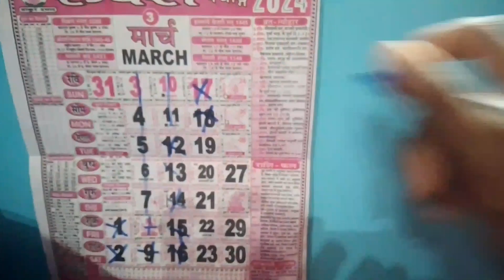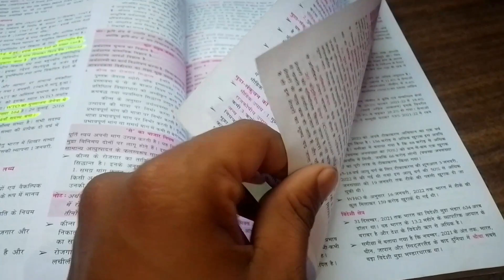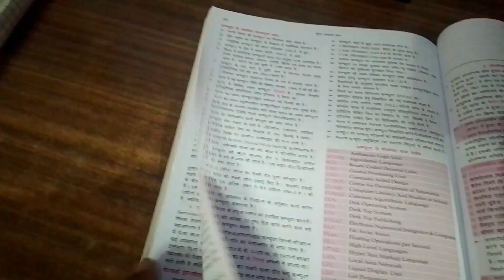A Day In Life OF SSC Aspirant | 🔥 24 Days🔥 Challenge SSC CGL ASPIRANTS LIFE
Study Motivation | SSC

ssc cgl

life of ssc cgl aspirant full day of ssc aspirant

motivation sSC

ssc motivation

mini vlog

study vlog

a day in life of
ssc aspirant

ssc aspirant

ssc aspirant's life

success

night study

ssc cgl aspirant's life

ssc student study room

ssc student

ssc study room setup

ssc study room decorating ideas

ssc study room whatsapp status

ssc study room motivation

ssc study room shorts

ssc study room kaise banaye

ssc study room tour
ssc study room in delhi

ssc study room decoration

ssc aspirant room

vlog

ssc aspirant status.

ssc aspirant room tour

ssc aspirant daily schedule

ssc aspirant motivational video

ssc aspirant song

ssc aspirant day in the life

ssc aspirant day
night study

motivation

ssc cpo study vlog ssc cgl study vlog

ssc crackers

night study routine how to edit study vlog

ssc 2023 government exam ki preparation kaise kre study with laxmi pinnacle book list

Black book
lucent

best book for math practice for cgl best book for vocabulary

Queries Solved-

1. How to prepare for ssc exam

2. Daily routine of SSC aspirants

3. Books used for ssc exam

4. Daily life struggle in ssc aspirants life

5. A day in life of ssc aspirants

6. Time table for ssc exam

7. How many hours should ssc aspirants

8. How many ssc aspirants study
9. Study vlog

study vlog

study motivation

study vlog

study timetable

student vlog

study iq

Ssc cgl vlogs

restart day 4

restart ssc prepration

ssc adda

ssc adda247

ssc gd

last study Vlog

my last study Vlog last vlog of 2023

my winter morning study routine early morning study routine

study vlog of ssc aspirant

ssc cgl vlogs

aspirant

selfstudy

a full day study vlog

ssc cgl aspirant study vlog

study vlog of cgl aspirant

study vlog competitive exam

motivational study video

ssc motivational video

ssc cgl daily study plan

ssc prepration with college

cgl study vlogs

exam time study routine
cgl study vlogs

honest study vlog

ssc cgl prepration

Ssc cgl vlogs

1/365 day challange

365 days challange

new year 2024 study vlog

new approach to crack ssc 2024

I woke up at 4 am

ssc study routine

ssc adda

1 year challenge

2/366 days challenge

365 days challenge

ssc adda247

ssc cgl score

ssc adda